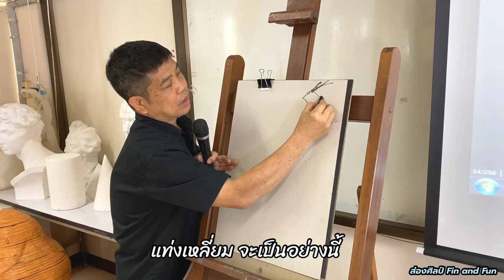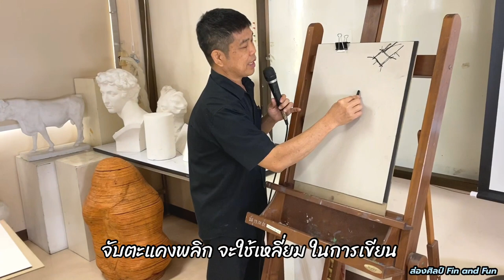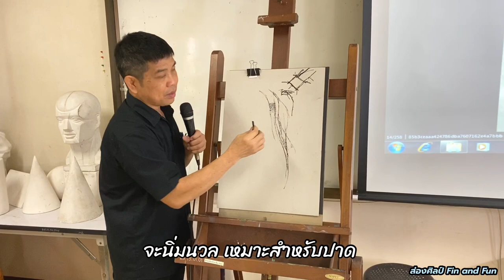ส่องศิลป์ Fin and Fun ตอนที่5 อ.ดินหิน รักพงษ์อโศก Ep.1/2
ส่องศิลป์ Fin and Fun By
นเรศ ยะมะหาร
ตอนที่ 5 อ.ดินหิน รักพงษ์อโศก

Workshop วาดภาพชาร์โคล
กับ นักศึกษาสาขาทัศนศิลป์
คณะมนุษย์ศาสตร์ฯ
มหาวิทยาลัยราชภัฏวไลยอลงกรณ์ฯ

เพื่อการเรียนรู้
สำหรับนักศึกษาสายศิลป์

ทีมงานส่องศิลป์ Fin and Fun

Cr.เพลงประกอบ โดย